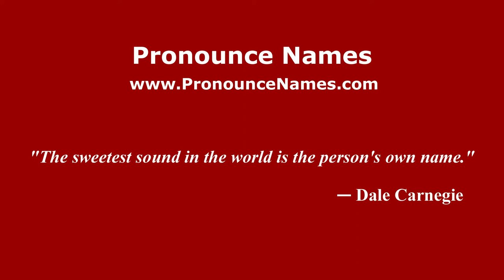How to pronounce Ruth (Brazilian Portuguese/Brazil) - PronounceNames.com